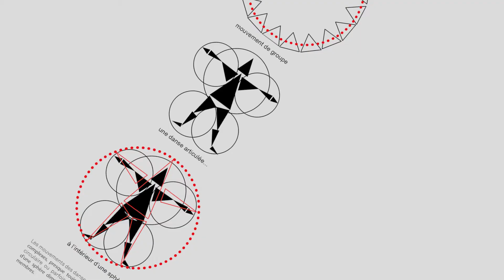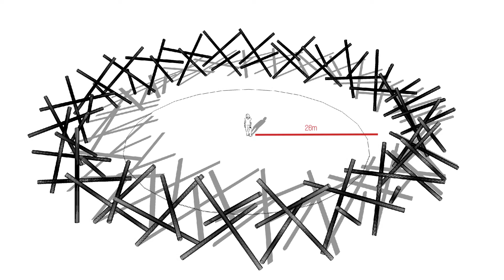Danségrité - Portrait d'Elise Glory.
Projet réalisé par Brahim Yaqoub suite commande faite par notre structure, West Films.